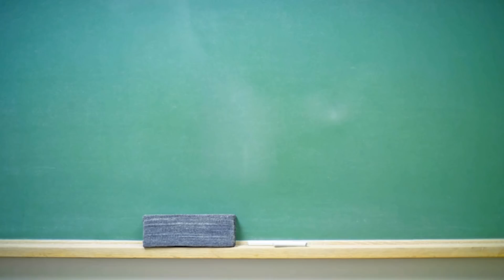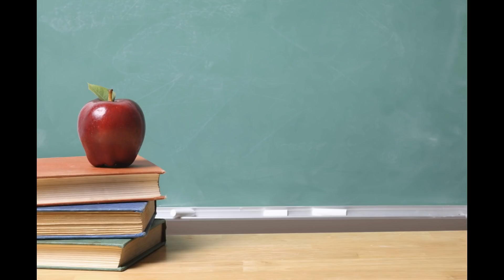Beijing Residents Baffled By Mysterious Lights In The Sky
Photos and videos of the unexplained white and pink light-show sent social media into a frenzy.

Users frantically questioned the possible origin of the weird pattern in the sky over Beijing, while some resorted to making light of the situation.

Some joked it resembled a giant torch, while others were convinced it was the result of a UFO.

Global attention was drawn to the bizarre light by a popular page on China’s Twitter equivalent, Weibo.